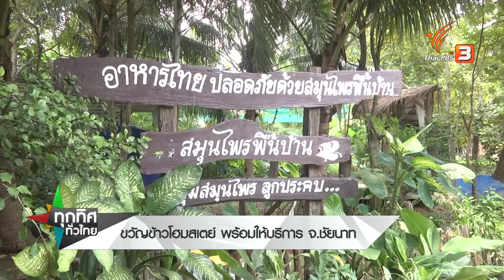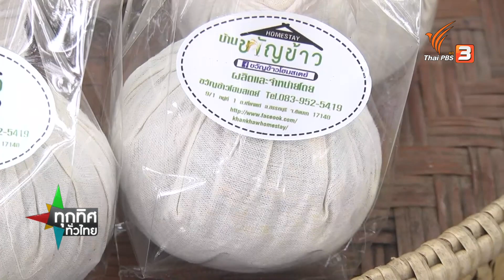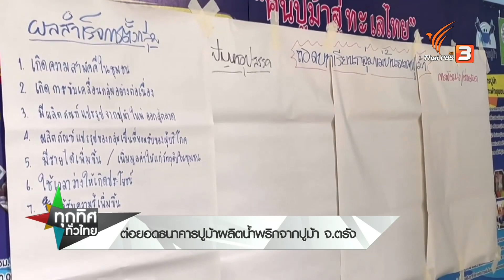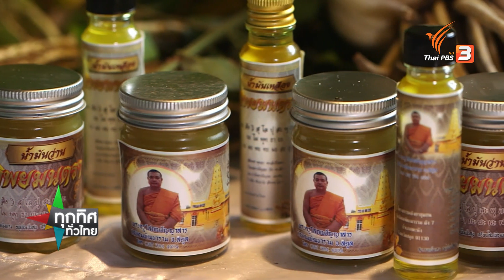ช่างไม้นำเศษไม้ประดิษฐ์เครื่องมือสร้างมูลค่า : ทุกทิศทั่วไทย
รายการทุกทิศทั่วไทย ประจำวันที่ 1 พ.ย. 64

ต่อยอดธนาคารปูม้าผลิตน้ำพริกจากปูม้า จ.ตรัง
ต่อยอดธนาคารปูม้าผลิตน้ำพริกไข่ปู น้ำพริกปูสมุนไพรคั่วแห้งรสเด็ด สร้างรายได้เสริมให้ชาวบ้าน ต.ตะเสะ อ.หาดสำราญ จ.ตรัง

นำเศษไม้ประดิษฐ์เครื่องมือสร้างมูลค่า จ.ราชบุรี
ช่างไม้ จ.ราชบุรี แปลงเศษไม้ให้มีค่า ประดิษฐ์เป็นชิ้นงานดูสุดสร้างสรรค์ ทั้งของสะสม ของใช้ ของประดับตกแต่งบ้าน

วัดนิคมพัฒนาราม ทำน้ำมันสมุนไพรแจกชาวบ้าน
วัดนิคมพัฒนาราม อ.มะนัง จ.สตูล ใช้พื้นที่บริเวณวัดมาปลูกผักและสมุนไพร มากกว่า 300 ชนิด เพื่อนำผลผลิตมาแปรรูปเป็นน้ำมันสมุนไพร แจกจ่ายให้กับชาวบ้านใช้บรรเทาอาการปวดเมื่อย

ติดตามชมได้ในรายการทุกทิศทั่วไทย วันจันทร์ที่ 1 พฤศจิกายน 2564 เวลา 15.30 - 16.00 น. ทางไทยพีบีเอส หรือรับชมย้อนหลังได้ทาง